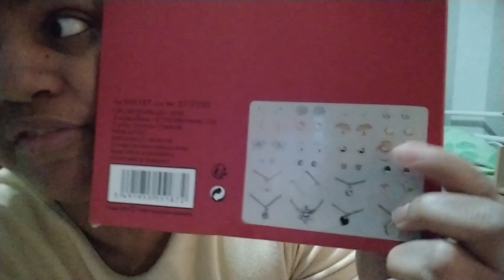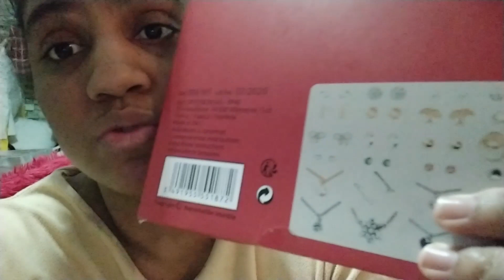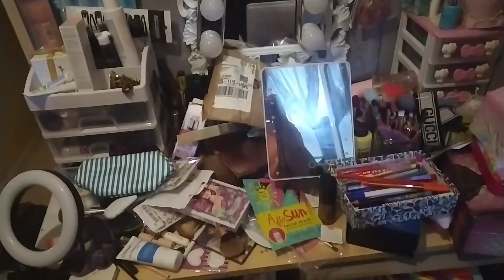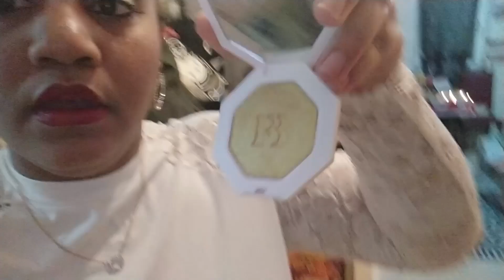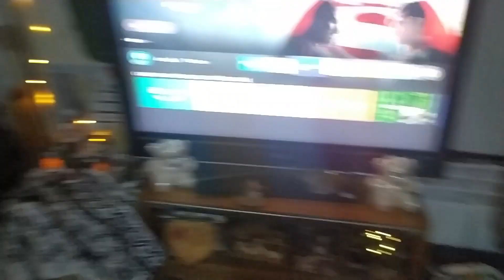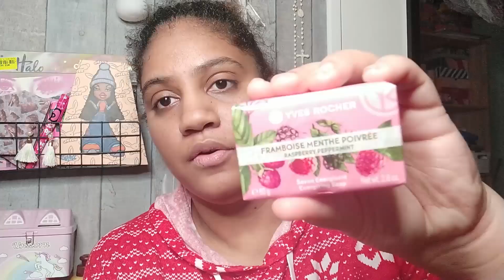VLOG DECEMBRE PARTIE 2 II JUSQU'A NOEL, JOYEUX NOEL ✨